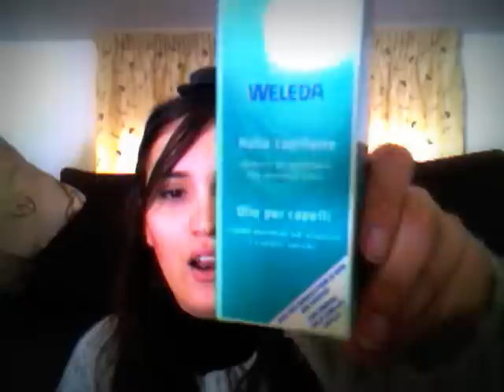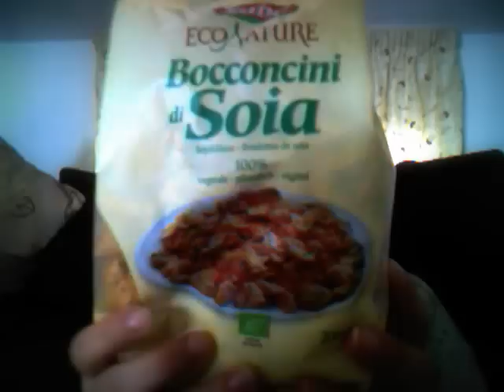Acquisti da Naturasì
Ciao, sono nella mia fase natura e pura. Speriamo che vada avanti per un bel po'! Baci!